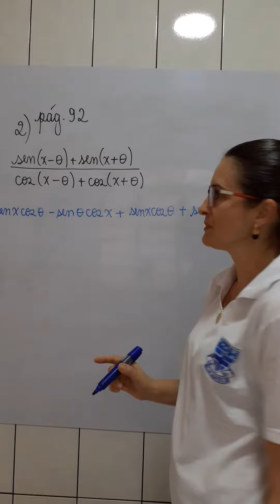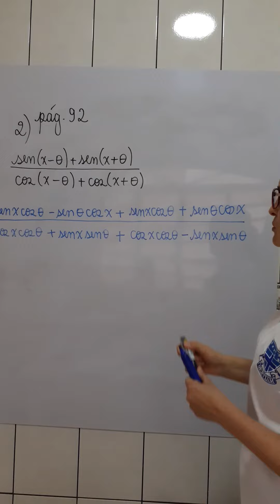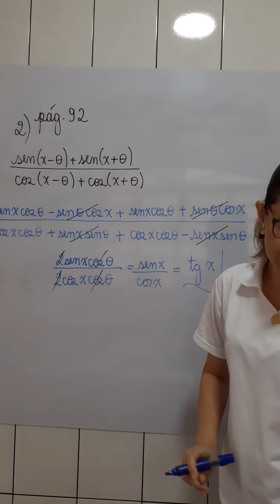Ex 2 página 92